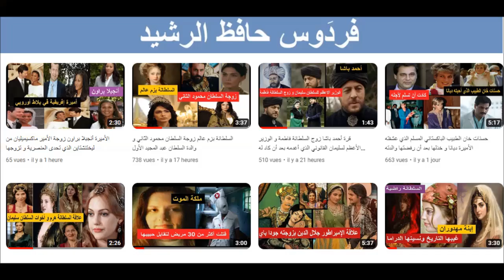الأميرة أشرف الملوك بهلوي توأم الشاه رضا بهلوي و التي تتهم بأنها كانت سبب طلاقه من الأميرة فوزية